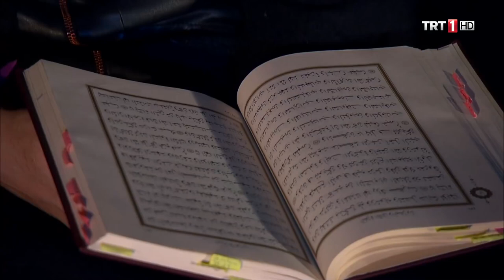Mustafa Çolakoğlu - Ahzab (21-27) Kur'an-ı Kerim'i Güzel Okuma Yarışması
Mustafa Çolakoğlu - Ahzab (21-27) Kur'an-ı Kerim'i Güzel Okuma Yarışması - 2018

2. Ay Finali

Hafız Mustafa Çolakoğlu'na jüri toplamda 487 puan verdi. Seyirciden de 96 puan gelince toplamda 583 puan aldı ve 2. ay finalinin birincisi oldu.

Osman Şahin: 97
İlhan Tok: 100
Osman Egin: 95
Mehmet Ali Sarı: 98
Halil Necipoğlu: 97